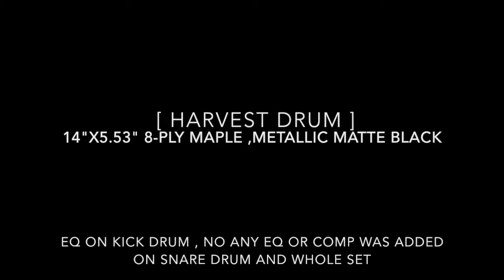[ Harvest drum ] 14"x5 53 8 ply Maple snare drum, Metallic matte black , tested by Horseman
[ Harvest drum ] #077
14"x5 53 8 ply Maple snare drum, Metallic matte black , tested by Horseman

Harvest drum is a whole new drum company. we use improved-traditional process make drum shells . designed by drummer all handmade by drummer

EQ on Kick drum only ,
No any EQ Comp was added on snare and whole set

[ Harvest drum ] is a whole new drum work shop. we use improved-traditional process make drum shells . designed by drummer all handmade by drummer